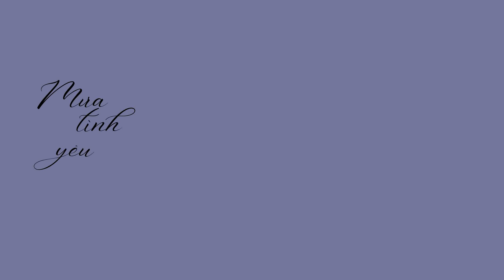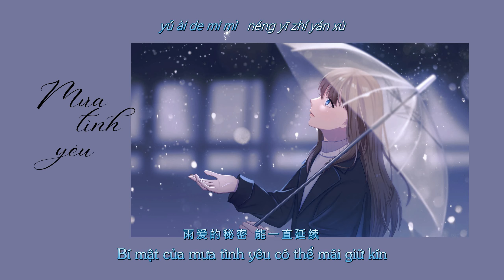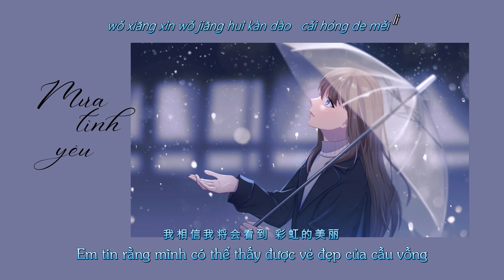(VIETSUB+PINYIN) MƯA TÌNH YÊU - BẤT THỊ HOA HOẢ NHA [雨爱 - 不是花火呀]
Tên bài hát: Mưa Tình Yêu (雨爱)
Trình bày: Bất Thị Hoa Hoả Nha (不是花火呀)
Lyric:
窗外的天气 就像是你多变的表情
下雨了 雨陪我哭泣
看不清 我也不想看清
离开你 我安静的抽离
不忍揭晓的剧情
我的泪流在心里 学会放弃

听雨的声音 一滴滴清晰
你的呼吸 像雨滴渗入我的爱里
真希望雨能下不停

让想念继续 让爱变透明
我爱上给我勇气的 Rainie Love

窗外的雨滴 一滴滴累积
屋内的湿气 像储存爱你的记忆

雨爱的秘密 能一直延续
我相信我将会 看到彩虹的美丽

（Instrumental Solo）

你的呼吸像 雨滴渗入我的爱里

屋内的湿气像储存爱你的记忆

我相信我将会看到 彩虹的美丽
Pinyin:
chuāng wài de tiān qì   jiù xiàng shì nǐ duō biàn de biǎo qíng
xià yǔ le   yǔ péi wǒ kū qì
kàn bù qīng   wǒ yě bù xiǎng kàn qīng
lí kāi nǐ   wǒ ān jìng de chōu lí
bù rěn jiē xiǎo de jù qíng
wǒ de lèi liú zài xīn lǐ   xué huì fàng qì
tīng yǔ de shēng yīn   yī dī dī qīng xī
nǐ de hū xī   xiàng yǔ dī shèn rù wǒ de ài lǐ
zhēn xī wàng yǔ néng xià bù tíng
ràng xiǎng niàn jì xù   ràng ài biàn tòu míng
wǒ ài shàng gěi wǒ yǒng qì de Rainie Love
chuāng wài de yǔ dī   yī dī dī léi jī
wū nèi de shī qì   xiàng chǔ cún ài nǐ de jì yì
yǔ ài de mì mì   néng yī zhí yán xù
wǒ xiāng xìn wǒ jiāng huì   kàn dào cǎi hóng de měi lì